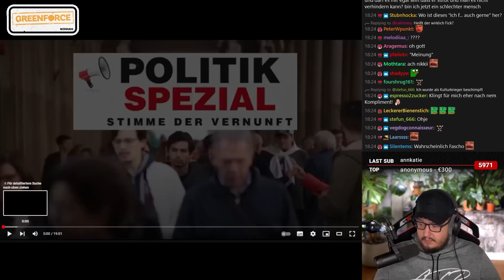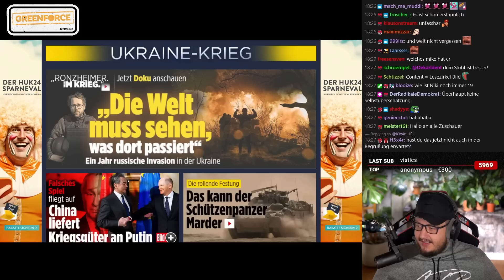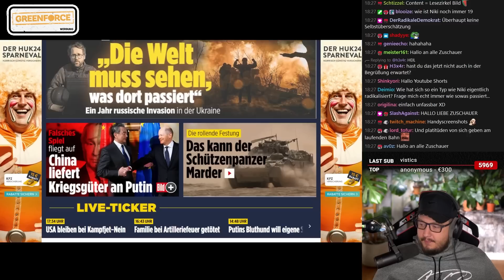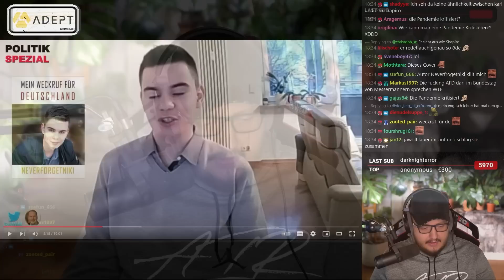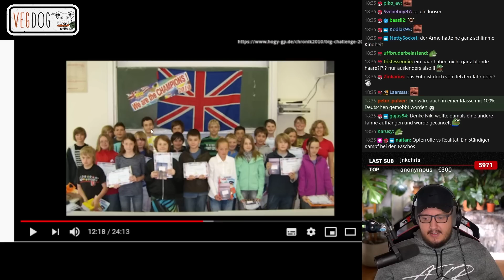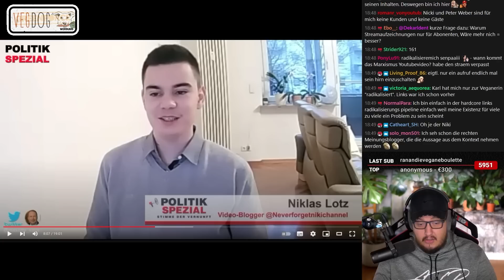Der kleine NIKKI HEULT RUM! | Karl reagiert auf eine Handpuppe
GREENFORCE!

Cutter:
Lukas